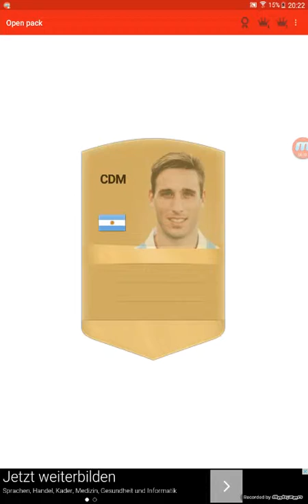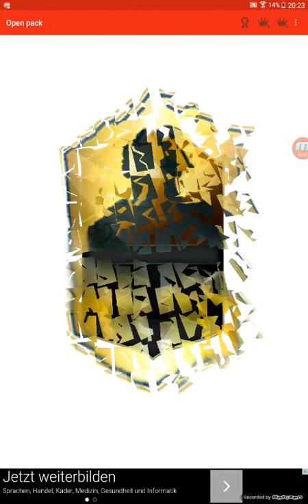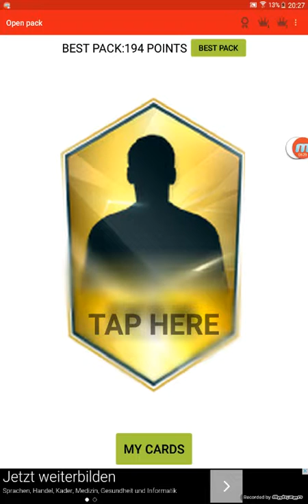PACK OPENER #5 "MAIS UMA"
Parceiras:Joao Oliveira e Canal OLiveira Clash